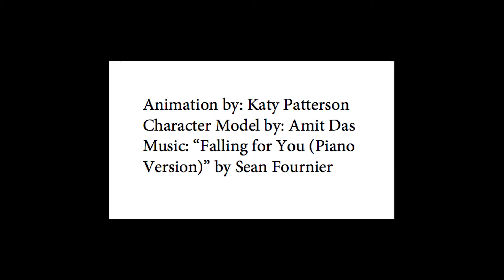Katy Patterson Animation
Animation by Katy Patterson
Model by: Amit Das

Oklahoma Christian University
Class: 3D Animation and Modeling 2
Professor: Jacob Touchstone